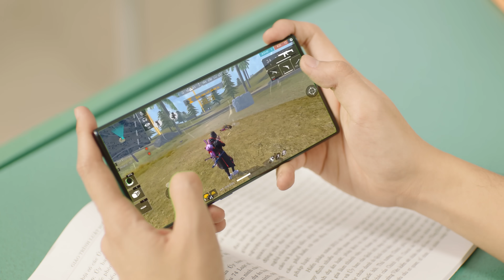[Official] Cris Devil x Amee x Ribi Sachi x Đỗ Duy Nam | ĐẠI NÁO ĐẢO SA MẠC | Free Fire Live Action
Siêu phẩm hành động khủng nhất tháng 4/2020 từ Garena Free Fire, quy tụ dàn sao không thể khủng hơn Cris Devil Gamer, Ribi Sachi (FapTV), Amee & Đỗ Duy Nam. Nếu là người chơi Free Fire đơn giản là bạn không thể bỏ qua.